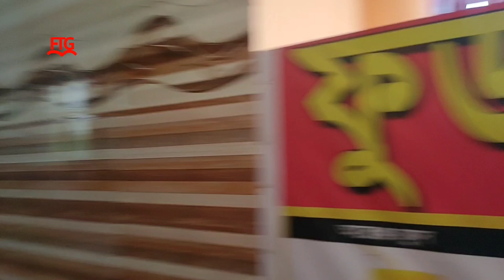কেরানীগঞ্জ গার্ডেন পার্ক || garden park keraniganj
এই ভিডিওতে জানতে পারবেন কেরানীগঞ্জ গার্ডেন পার্ক A টু Z || garden park keraniganj day long tour 2023. কম খরচে সেরা পার্ক সাথে আছে ঢেউ সহ water park মাত্র 150 টাকায়।